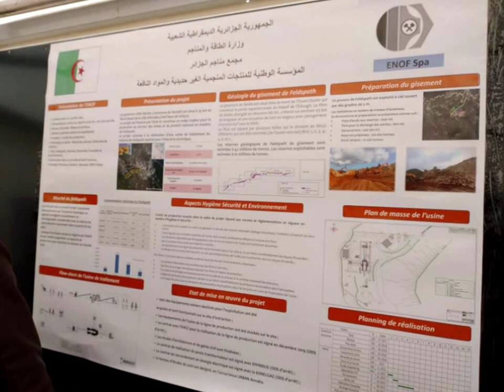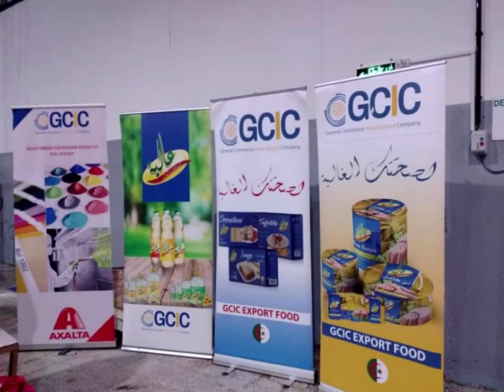👈عنابة تعرف انتعاش في الإستثمار الصناعي👈 العينة من مصنع الأنابيب في برحال👍ANNABA PEHD TUBES FACTORY